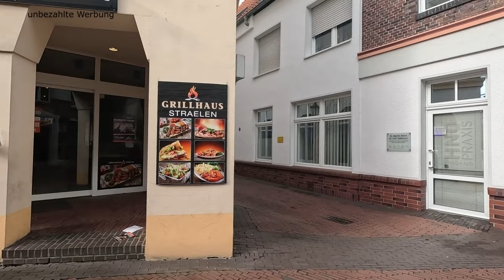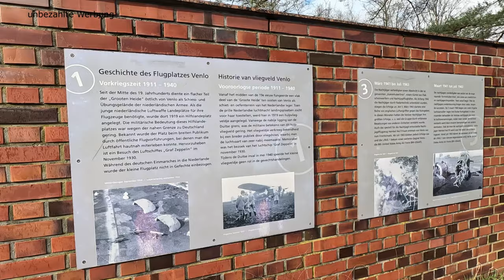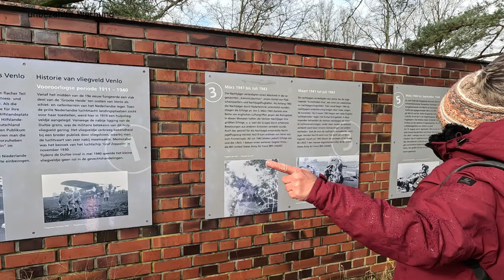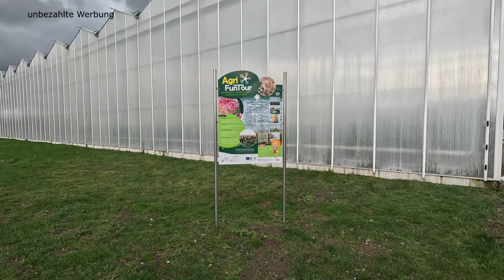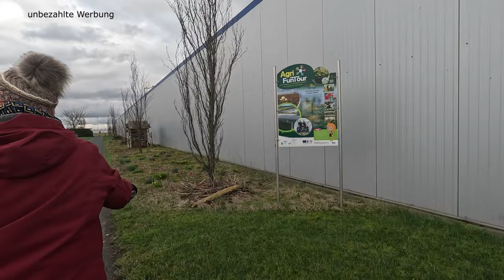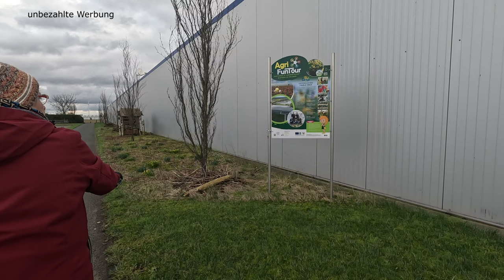Wohnmobiltrip Straelen am Niederrhein –Alltagsmenschen zwischen Blumen und Pilzen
Unser Wochenendtrip mit unserem Wohnmobil ging diesmal wieder an den Niederrhein, diesmal in das beschauliche Städtchen Straelen. Bekannt für sein landwirtschaftliche Nutzung und seinen üppigen Blumenbeete und dem schönen Blumenschmuck in seinen umliegenden Dörfern. Herrliche Radtouren durch das landwirtschaftliche Anbaugebiet für Gemüse und unzähligen Blumen lassen sich gemütlich auf dem schönen Marktplatz in Straelen in einem der netten Lokale und Restaurants ausklingen. Modernes und Altes findet hier stimmig zueinander. Ein besonders Vergnügen war es für uns, die 12 Alltagsmenschen zu finden und zu bestaunen. Sie verkörpern das, wofür Straelen steht. Die Nähe zu den Niederlanden lädt auch zu einer Fahrt nach Venlo ein oder ins nahe gelegene Kevelaer. Der Wohnmobilstellplatz Wasserstraelen liegt direkt am schönen Freizeitbad, wo man sich wunderbar entspannen oder eine Regenschauer sinnvoll überbrücken kann. Man muss nicht wie wir, in jede Regenwolke mit dem Rad hineinfahren.

Lizenz
Musik by Uppbeat